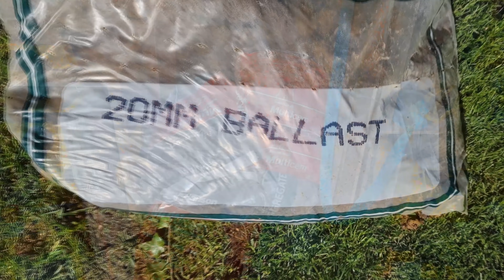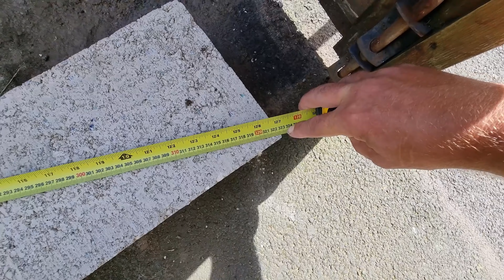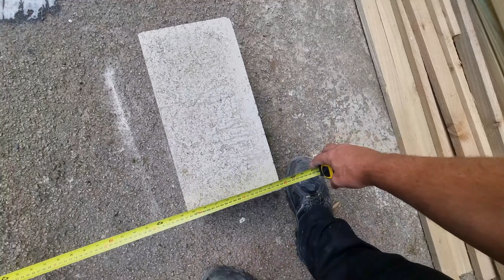Tafty's Pergola build Pt4 & Shed/wood store - Posts concreted & shed concrete block foundation wall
Concrete around the legs & a concrete block foundation wall to build the shed / woodstore on top of,
This is a rectangle base but the pergola front goes at an angle, the timber is all tanalised, holes dug to 450mm-ish & the posts concreted in, the tops of the 95mm (4x4) square planed & rounded posts are cut with a Dewalt DWS780 Mitre saw & Makita circular saw to notch them to support the top 145x45mm (6x2) rails/beams that will support the 145x45mm (6x2) spars, there is also 95x45mm (4x2) braces on to stiffen it, all joints will get Sika clear treatment, the joints are fixed together with either 130mmxM10 galvanised coach bolts & coach screws.

I don't make these videos to make money or out of vanity, I make them to share the tips I've learnt over 36yrs as a joiner, but filming, editing, exporting, reviewing & uploading does take a lot of time, so if you have gained/learnt anything from any of my videos & would like to help me out you can show your appreciation by donating & pls clicking the PayPal link below, it has a card details option if you don't have a PayPal account, every little helps & will be much appreciated. Thankyou.